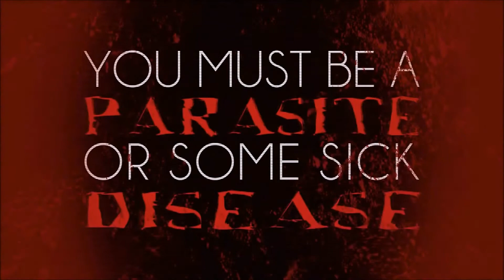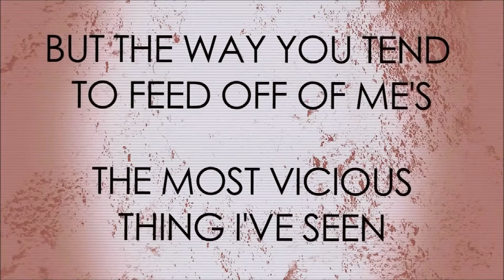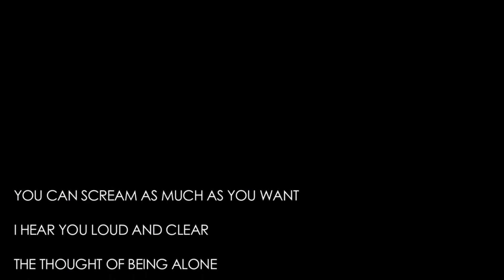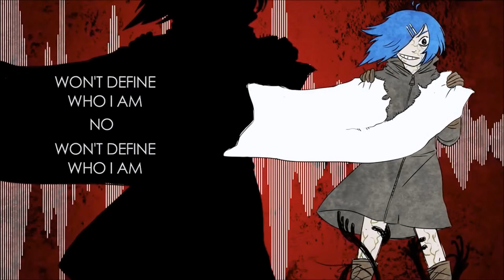【Hatsune Miku】Bi☣hazard【Vocaloid Cover】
=͟͟͞͞(๑•̀=͟͟͞͞(๑•̀д•́=͟͟͞͞(๑•̀д•́๑)=͟͟͞͞(๑•̀д•́)))